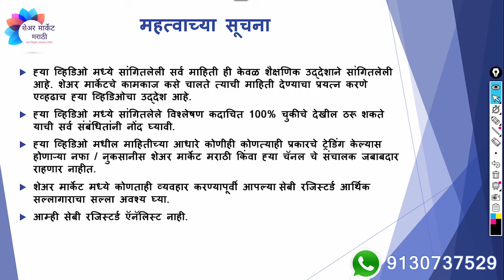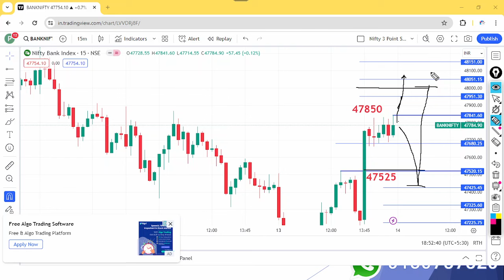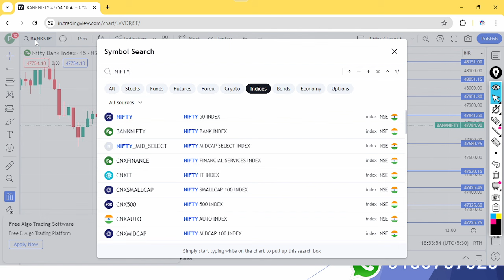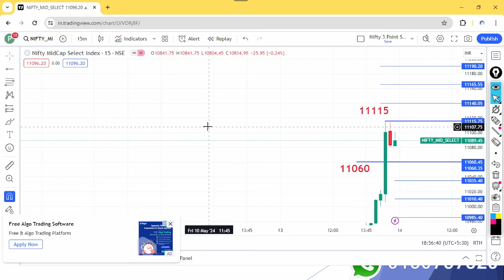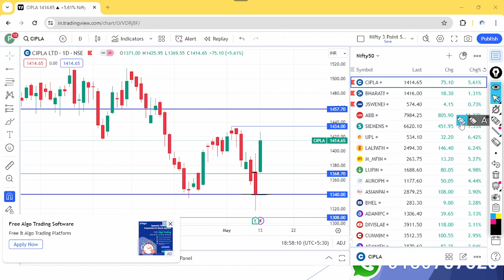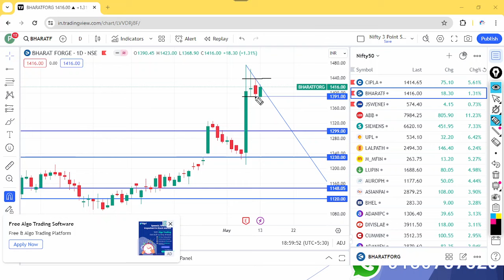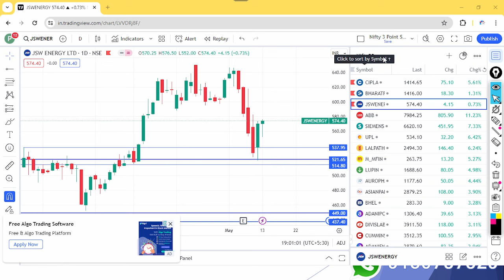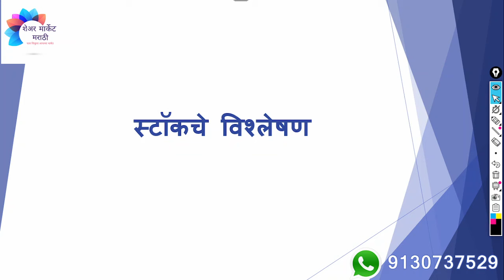इंडेक्स आणि स्टॉक चे विश्लेषण | दि.14/05/2024 साठी | Nifty Prediction for Tomorrow | एपिसोड 520